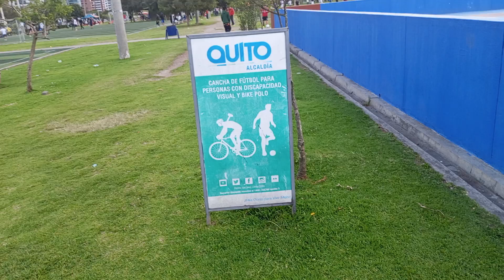parque la la Carolina 64 hectáreas Quito Ecuador.....